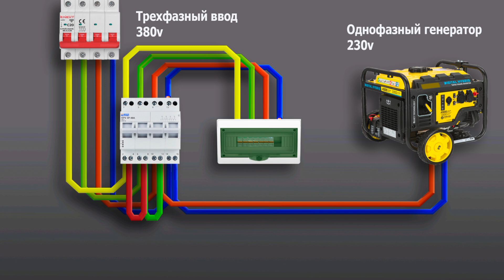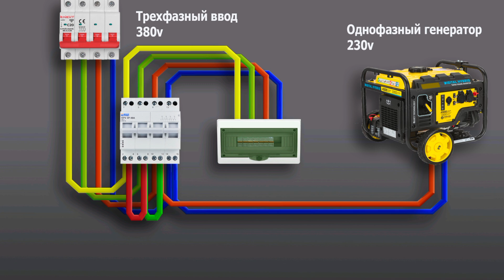Однофазный генератор в трехфазной сети. Как подключить однофазный генератор на три фазы.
Часто, в качестве источника резервного питания для частного дома применяют однофазный генератор. Как подключить однофазный генератор на три фазы и возможно ли это? Разобраться поможет этот ролик, в котором я подробно разобрал этот вопрос. Это будет полезно и интересно не только профессиональным электрикам, но и обычным владельцам генератора. При необходимости можно воспользоваться услугами электрика, который точно знает как подключить генератор к дому - услуги электрика в Харькове

Узнайте больше на моем канале.